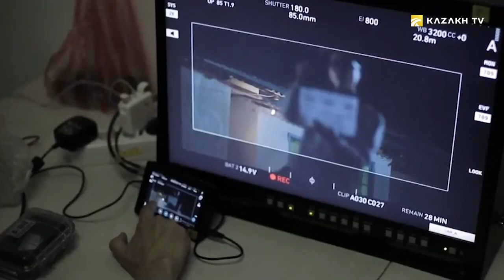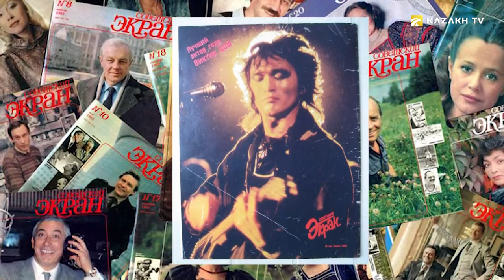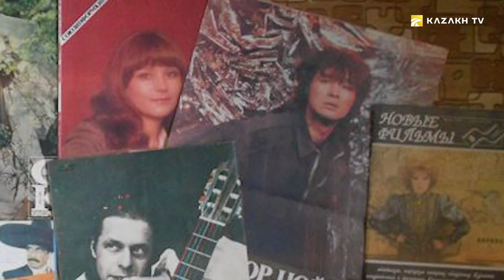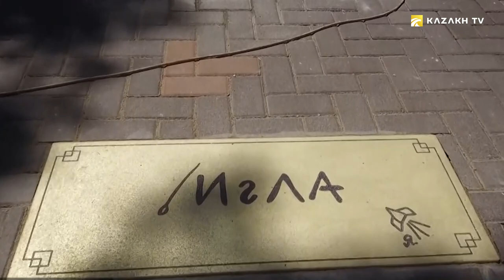Rashid Nugmanov. How the final scene of the film The «Needle» was shot?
Pride #10
Hello, this is the «Pride» and today, together with our friends, we will review the best of the past year, wish each other new successes, victories and reasons for pride, as well as meet with a wonderful person who presented us and the world with an iconic film, and not only for Kazakhstan. Meet our new friend - Rashid Musaevich Nugmanov. We met with Nugmanov at the time of golden autumn, at a cafe table in the center of the city - in a completely Alma-Ata style. The conversation turned out to be warm and sincere, like all that fine day, and walking along the Tulebaev alley now, in the middle of winter, I keep thinking about that day, the meeting and that conversation.